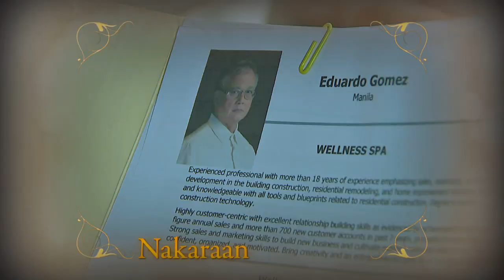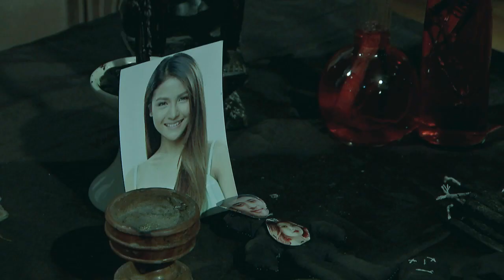Haplos: Full Episode 87